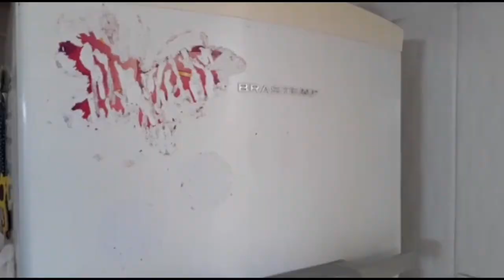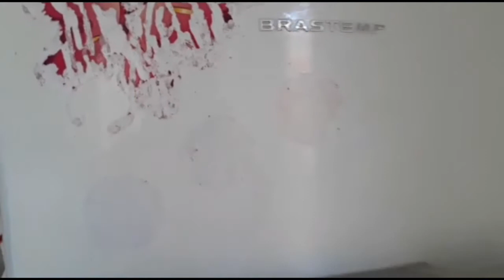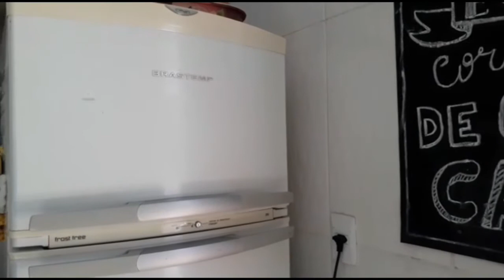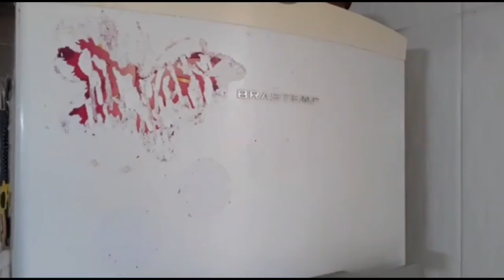Como remover adesivo da geladeira FACILMENTE!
Gisele Nunes

Oi Amores.Vocês também odeiam ficar horas tentando tirar um bendito adesivo (que na hora de colocar foi tudo lindo, mas na hora de tirar foi o maior arrependimento ) ?
Pois Nesse video mostro uma forma simples de remover a cola dos adesivos que tanto  dão trabalho  pra serem retiradas...
Vem Conferir! !!

Link do vídeo: 2yYDL19VbwU

📌Está procurando algum vídeo? Ache aqui!